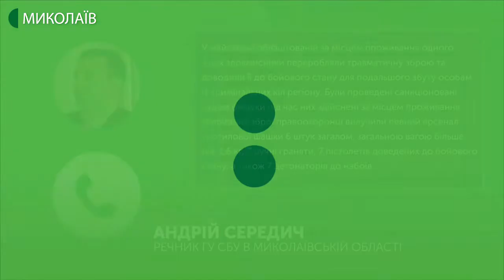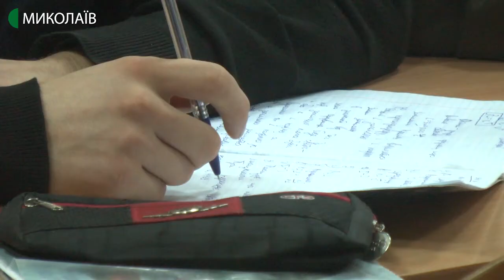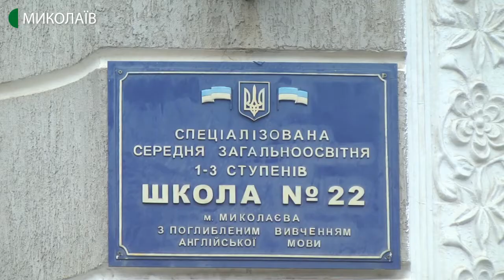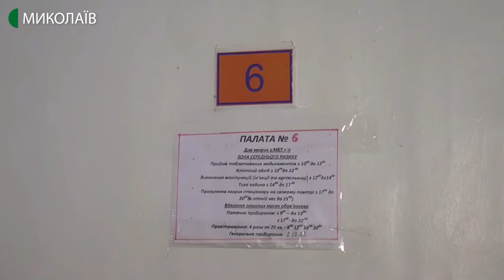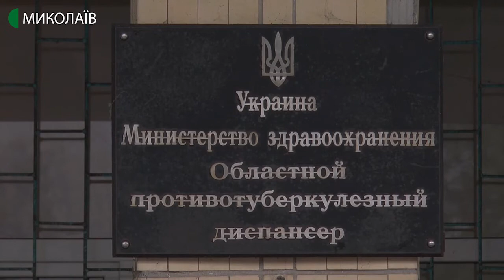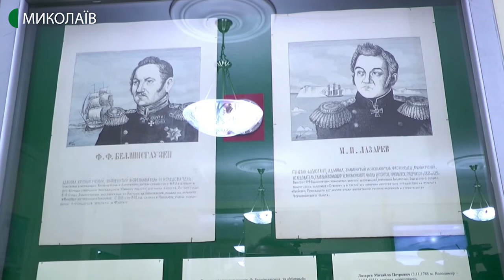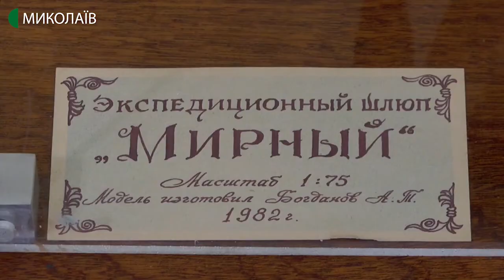29.01.2020 Новини 19 00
Новини
Інформаційна картина дня (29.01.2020) поглядом кореспондентів телеканалу UA: Миколаїв (випуск новин — 19:00):
- миколаївці вшанували пам'ять героїв Крут;
- у Миколаєві співробітники управління СБУ викрили та затримали членів угрупування, яке торгувало зброєю.;
- тринадцять миколаївських навчальних закладів закривають на карантин;
- завдяки амбулаторному лікуванню на Миколаївщині зменшилась захворюваність на туберкульоз;
- у Миколаївському музеї суднобудування і флоту презентували виставку під назвою «Terra incognita»;
- на адаптаційному карантині в Миколаївському зоопарку перебуває п'ять рептилій.